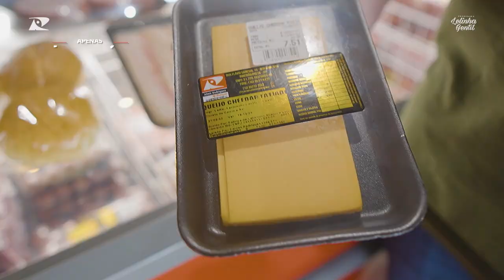HAMBURGUER GOURMET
Prepare-se para experimentar sabores excepcionais e elevar suas habilidades culinárias a um nível totalmente novo com o kit de hamburguer gourmet da casa de carnes Almir Rodrigues